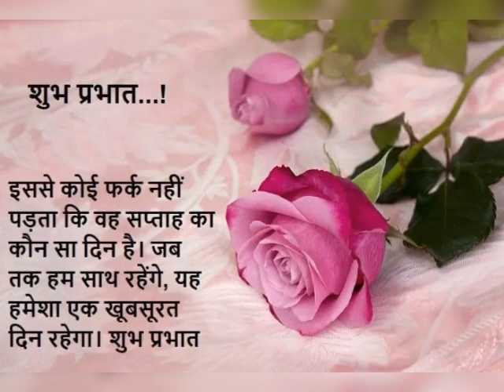good morning video